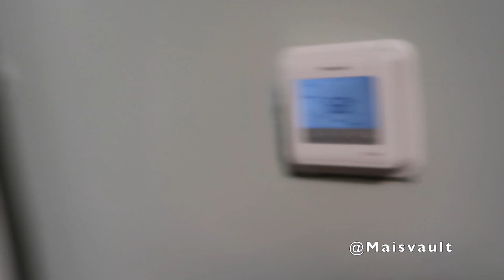Middle Eastern Funny | Arab Dad Funny | MAISVAULT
This is what my dad does all the time!! I   wonder who out there can relate. I   find this to be arab dad funny but I   know that this might be so common among other families. Egyptian families be like thiss all the time. I   hope you guys laugh at our middle eastern family.